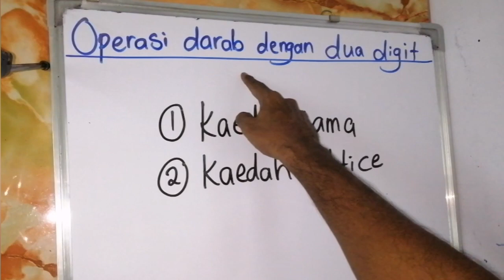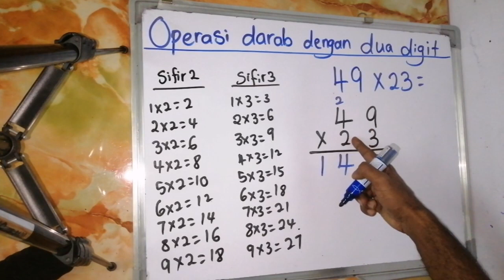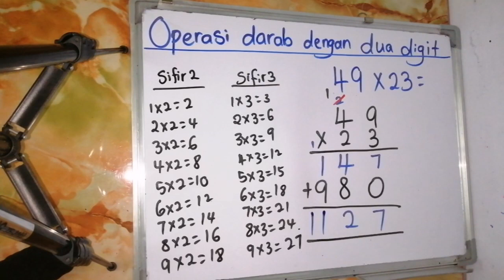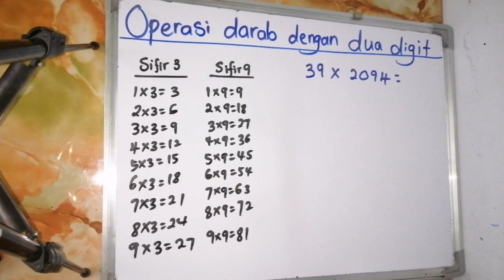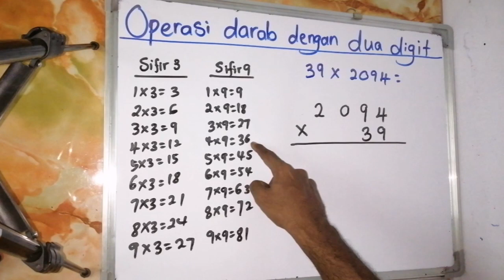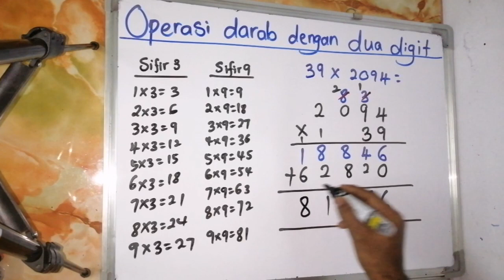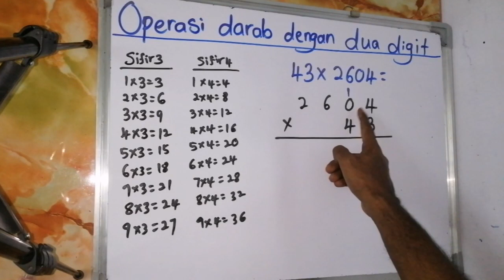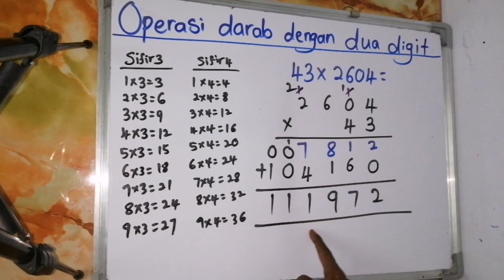Darab dengan dua digit tahun 4,5,6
Operasi darab nombor dengan nombor dua digit. Topik pembelajaran tahun 4,5,6